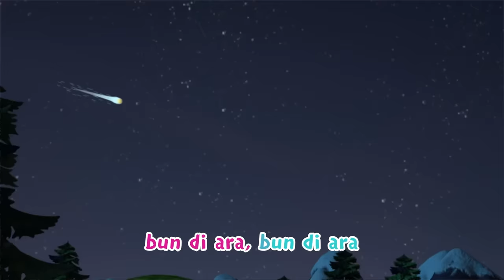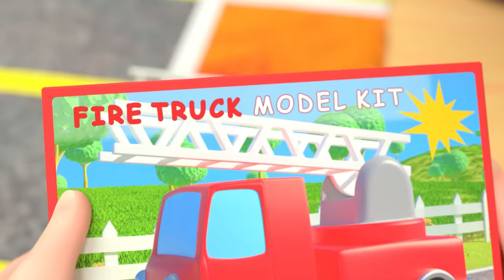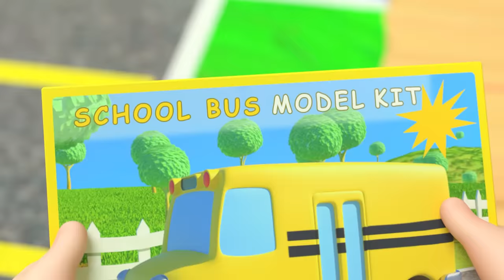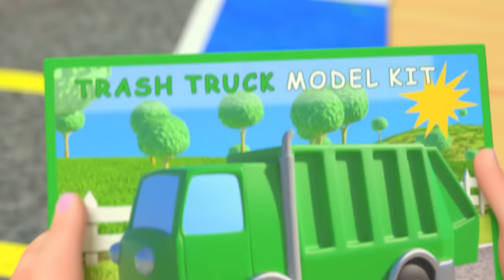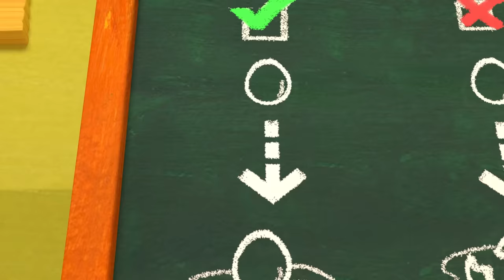CoComelon en Español | Vamos al baño | Canciones Infantiles y de Cuna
¡JJ está preparado para usar el inodoro con la ayuda de su familia y tú puedes aprender con él cantando esta canción!

Intro 0:00
Vamos al baño 0:08
Animales Marinos 3:05
Amo las montañas 5:29
La canción del hola 8:29
Bingo en la granja 11:34
Haz una expresión 13:57
Auto de color  16:47
Itsy Bitsy Araña 21:04
123 - Un Pez Vivo Yo Atrapé 23:14
Seguridad vial 26:29
Las ruedas del bus van 29:26
Cinco ranas manchadas 32:53
Humpty Dumpty 35:45
Los tres gatitos 38:11
Carreras con globos 40:46
Diente flojo 45:12
Espera tu turno 47:57
ABC con bloques 51:03
El viejo MacDonald tenía una granja 53:57
El Baño 56:28

Letras:
CORO
  Cuando sientas que en el baño debes estar
                        Deja lo que haces y ve allá

ESTROFA 2
¿Qué estás haciendo?
                        ¿A dónde vas?
¿Qué estás haciendo?
                        Quiero saber

ESTROFA 3
Usé el inodoro y mis manos lavé
                        Usé el inodoro, tú puedes también

ESTROFA 4
 ¿Cómo lo hago?
                        ¿Qué debo hacer?
                        ¿Cómo lo hago?
                        Quiero saber

ESTROFA 5
Sólo te sientas y a esperar
Sólo te sientas y pasará

ESTROFA 6
Voy al inodoro y me siento a esperar
No pasa nada ¿Qué debo hacer?

ESTROFA 7
Trataremos luego, vas a estar bien
                        Trataremos luego, ve a jugar

ESTROFA 8
Siento que en el baño debo estar
                        Siento algo extraño, lo debo intentar

ESTROFA 10
Espere sólo un poco y pasó
Use el inodoro, muy bien por mi

ESTROFA 13
Buen trabajo JeyJey ya puedes jugar
                        Calzoncillos ya puedes usar

** FIN **